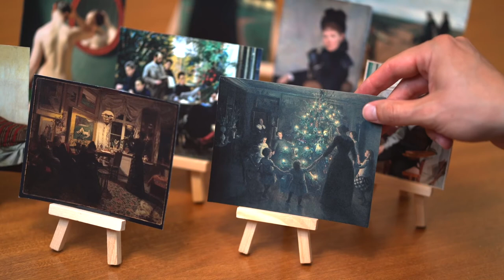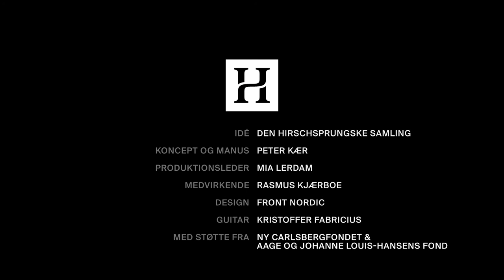Kunst der kan mærkes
Kunsthistoriker Rasmus Kjærboe fortæller i en samtale med Peter Kær om Viggo Johansens værk 'Glade jul'.